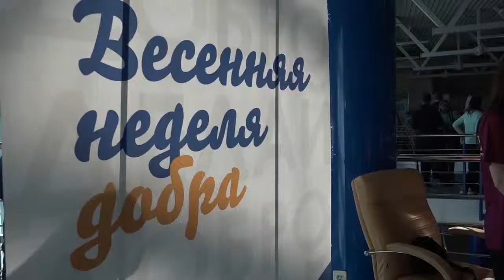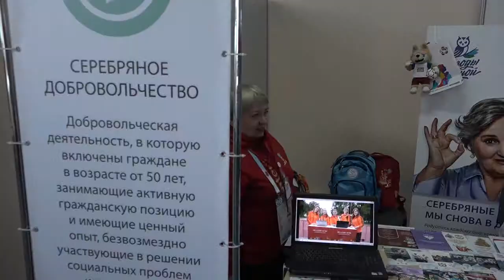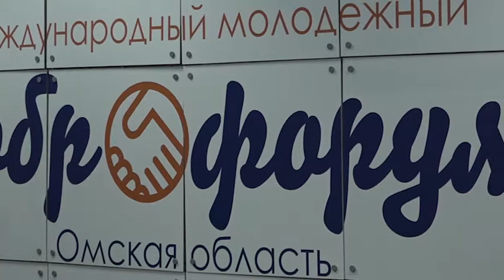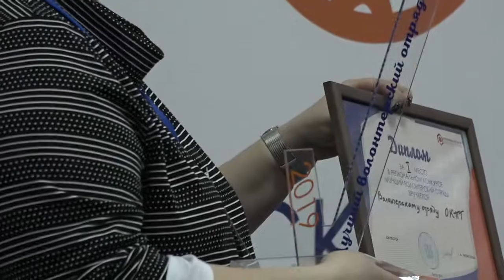Международный молодежный форум «Доброфорум»